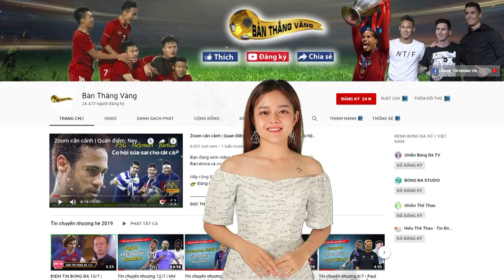Top 10 bom tấn đắt nhất lịch sử M.U | Ai sánh được Pogba và Lukaku?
Bạn đang xem video: Top 10 bom tấn đắt nhất lịch sử M.U | Ai sánh được Pogba và Lukaku?